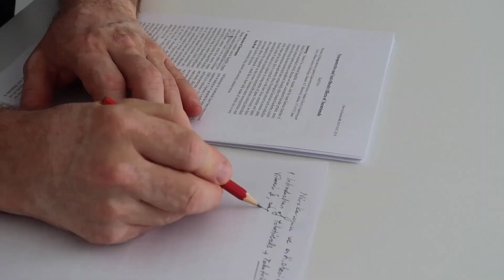Prostattan Salgılanan Prostatik Spesifik Antijen (PSA) Hakkında Bilmeniz Gerekenler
Bu videoda prostatik spesifik antijen (PSA) hakkında detaylı bilgiler sunuyoruz. Prostat sağlığını korumak ve prostat kanseri gibi ciddi hastalıkları erken tespit etmek için PSA'nın önemine değiniyoruz. 50 yaşından sonra her erkeğin neden düzenli olarak PSA testi yaptırması gerektiğini öğrenin. Sağlıklı kalmak için doktorunuza danışmayı unutmayın!

Kitaplarım:
👉🏼Alkali Yaşam Bir Bütündür kitabımın satış linki:

0:00 Giriş
0:30 Prostat Muayenesi
1:03 PSA Değeri Neden Önemlidir?
3:42 PSA Değeri - Tanı İlişkisi
5:18 PSA Değeri Yüksekse Ne Yapılmalı?
6:38 PSA Değeri Kontrol Aralıkları
7:43 PSA Değeri Yüksekliği Devam Etmesi
8:41 50 Yaşından Sonra PSA Değeri Takibi
8:55 Kapanış

Bu Videonun Editlenmesi Tayfun TÜRKMEN tarafından yapılmıştır.